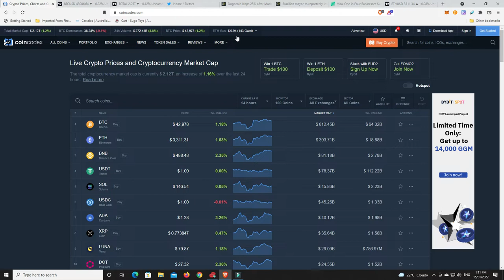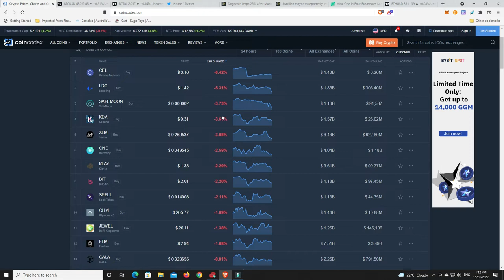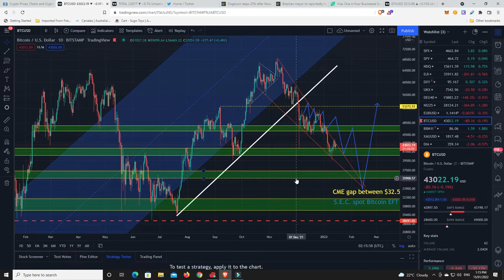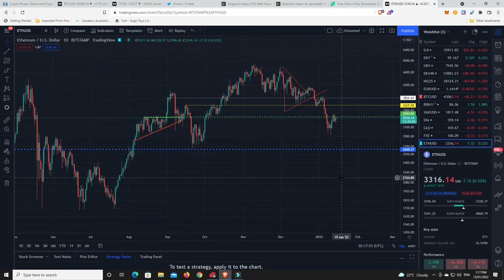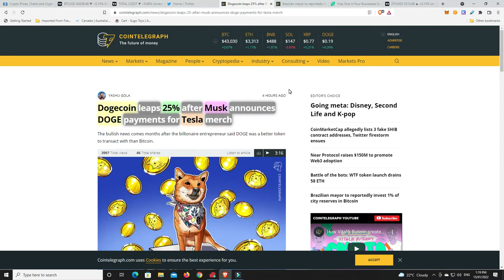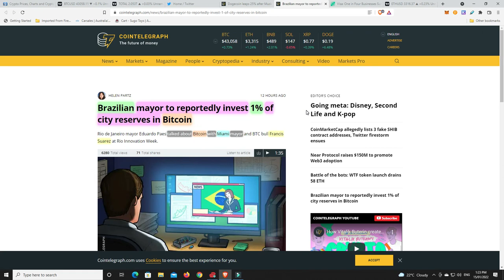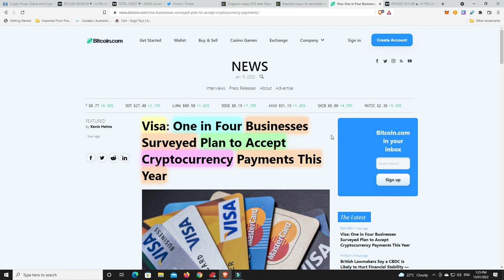More of the same in the Crypto Market but some interesting news and an interesting BTC Chart pattern